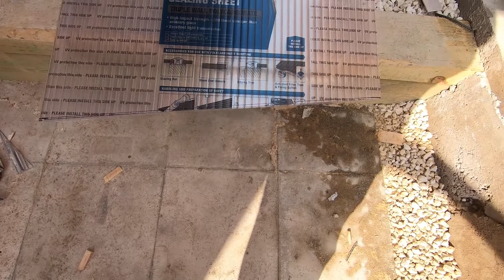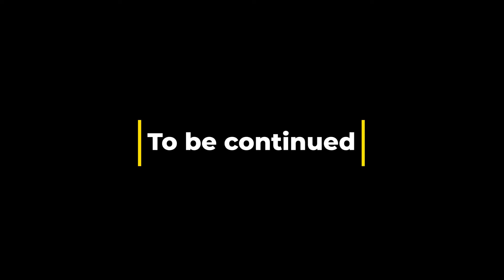Up on the Roof!! - Episode 9 Bonsai Area Prep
Wow Episode 9 - this series keeps rolling along.

The roof is going on!! We are well and truly on the way!!